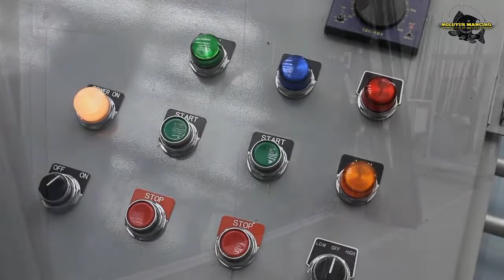Pabrik Joran Pancing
Begitu rumit cara yang di lakukan di pabrik pembuatan joran Di Amerika serikat.. Entah sampai harga berapa kalau joran tersebut sampai di Indonesia..